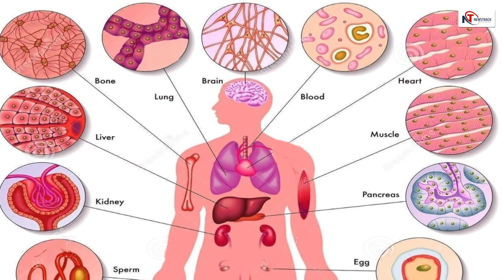Lucknow | ICMR | Virus भी करते हैं आपस में बातें Miscommunication से होता है Mutation | Medanta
हमारी आंखों से देखने वाले संसार के अलावा एक और छिपा हुआ जीवित संसार होता है जिसे हम "सूक्ष्म जीवों का छिपा संसार कहते हैं।" सूक्ष्मजीव कई प्रकार के होते हैं जैसे एकल कोशिकीय (singal cellular) और बहुकोशिकीय (multi cellular) बहुत से ऐसे बहुकोशिकीय सूक्ष्मजीव होते हैं जिनकी संरचना हम अपनी आंखों से कई हद तक देख सकते हैं। लेकिन एकल कोशिकीय सूक्ष्म जीवों को खुली आंखों से देख पाना असंभव है जिसके लिए हमें माइक्रोस्कोप का इस्तेमाल करना पड़ता है।